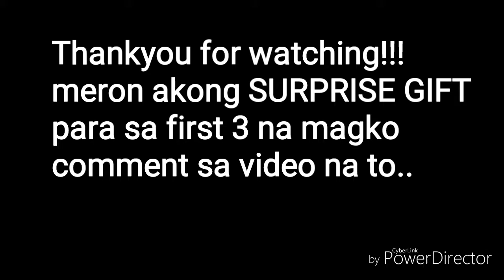MAGLINIS MUNA TAYO!| MAY NAKALIMUTAN AKO?!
Ang video na ito ay habang nagliligpit ako.

ika ados pala ng buwan ngayon?!.
Nakalimutan ko o nag uulyanin na ako?!
Kung di pa ako na SURPRISE di ko pa maaalala...

Anyway, enjoy watching guys!